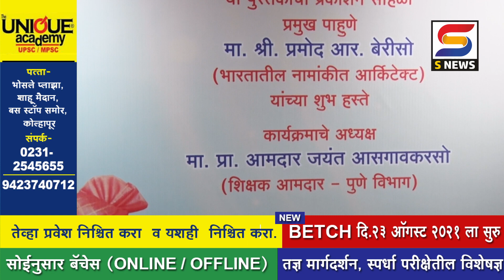Kolhapur | एस.आर.पाटील यांच्या एकसष्ठी निमित्त सत्कार समारंभ आणि पुस्तक प्रकाशन . -S NEWS